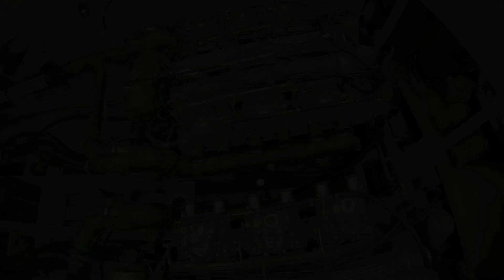Riva Aquarama Lamborghini test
1968 Riva Aquarama Lamborghini Hull #278